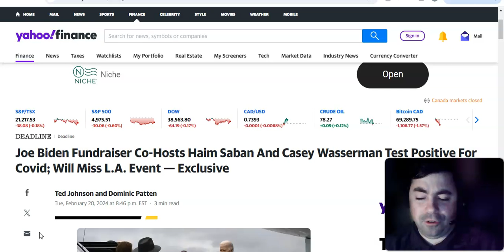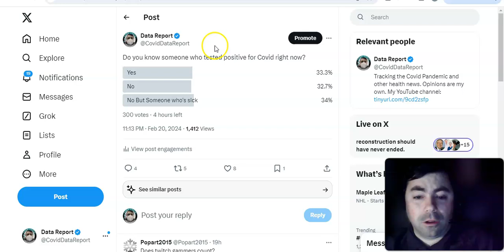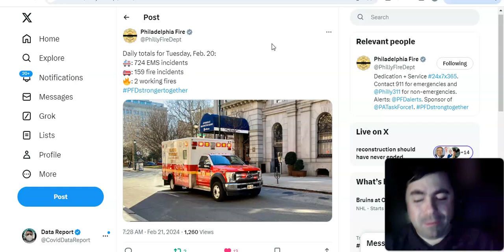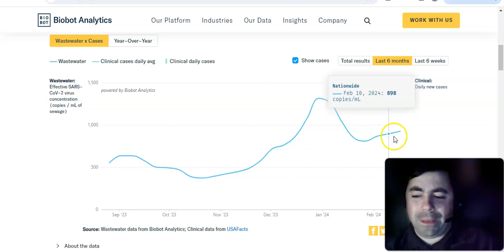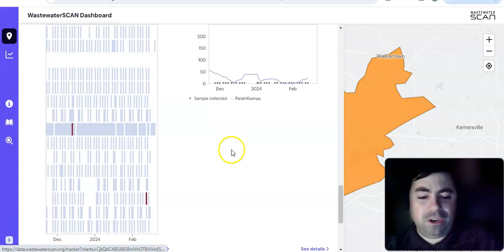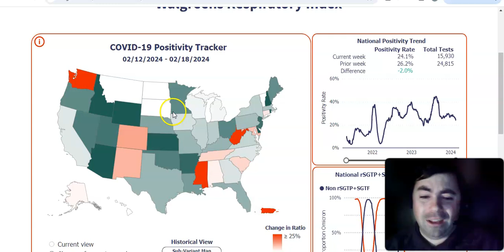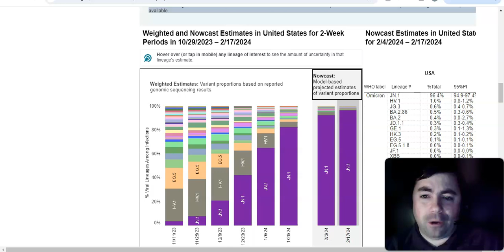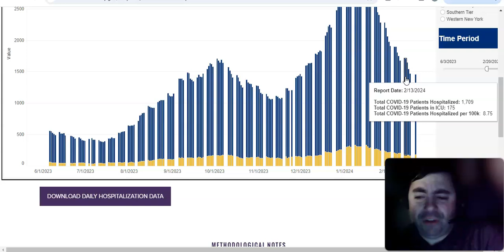Wednesday's Pandemic Update Tracking More Wastewater Sites With Rises In Covid